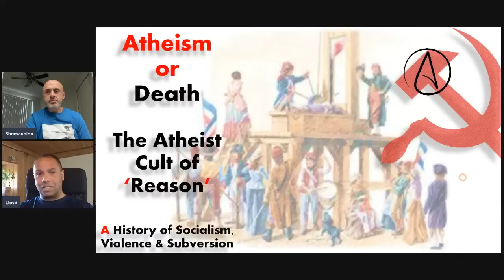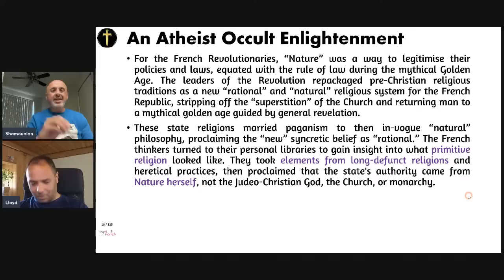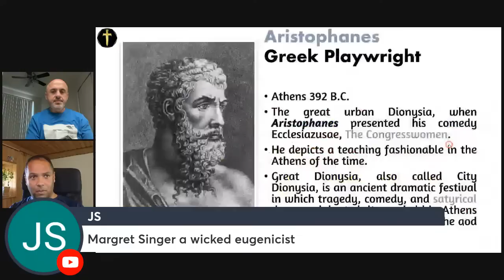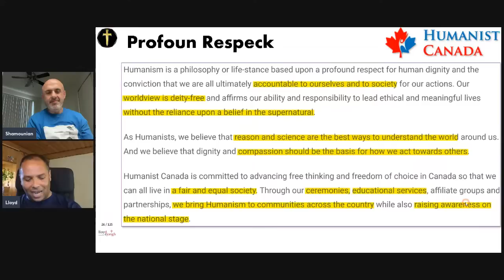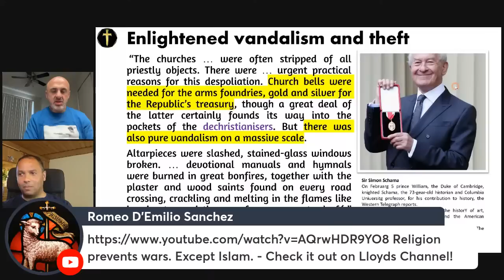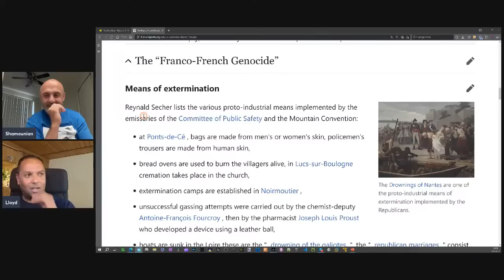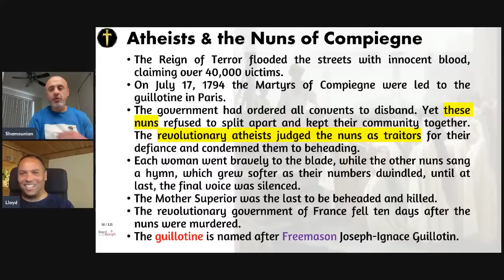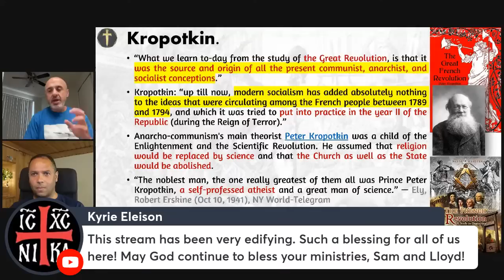The Dark History of Atheism pt1, w/Sam Shamoun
Early atheism is a pagan philosophy based on sophistry and early notions of socialism and 'woke'. Modern atheism was designed as a replacement religion for Christianity, a direct assault on the Catholic church. Scientific atheism is a Marxist-Leninist term, used proudly by atheists today, who are ignorant of its source. "Scientific atheists" were the purveyors of Marxist-Leninist-Stalinist socialism, committed to spreading the "propaganda of atheism". Atheists today use the same title as the Marxists, and the same propagandistic arguments as Lenin and Stalin, while wearing the mantle of "scientific atheist" just like the world's worst dictators did. Ignorance truly is bliss.
The irrational, genocidally violent French Revolution was the birth of the first atheist state. The French atheist "enlightenment" state had religious atheist cults and was steeped in occultism and Freemasonry. The "enlightenment thinkers" were depraved, immoral men. Atheism was formally declared a religion due to a US Supreme Court decision, with atheists/humanists arguing that their doctrine is a religion.
 Atheism as a state religion has gone on to murder more people in the 20th century than were murdered in wats over the preceding 1900 years.
Let's explore.

From a stream previously on the @shamounian  channel.